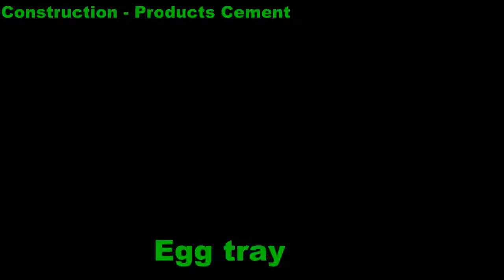Egg Tray And Cement How To Make Easy Flower Pots at home for you